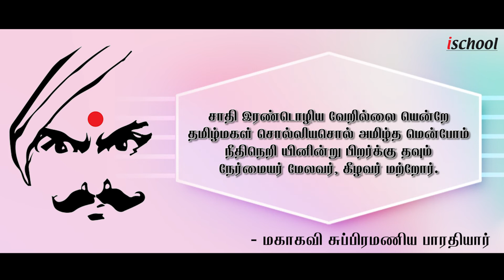பாரத தேசமென்று | ischool பாரதியார் கவிதைகள் | Our Country | ischoolChennai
Indian Matriculation Higher secondary school which mostly known as ischool is one of the best schools in south Chennai. It provides students immense opportunities to take part in various fields to grow their knowledge and understand their potential. The curriculum followed is purely practical based learning which brings the ideas and views of a student to his vision. At ischool, we nurture kids with kindness molding them into the right path with the right Education. We develop a student with a wholesome personality that will let him be a good human to the outside world. We are strong in academics at the same time concentrated in sports and other extracurricular activities.

On the whole, "ischool is about finding who you are because that’s more important than trying to be someone else"

Location:  Indian Matriculation Higher Secondary School
                    No.58, 18th Cross street, Kaikalanchavadi, Tambaram,    Sanatorium 600047